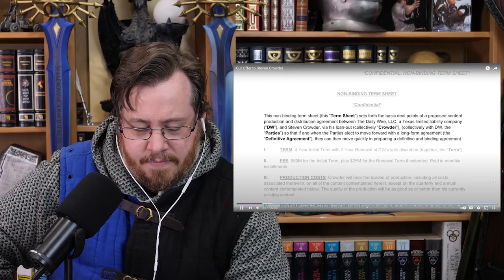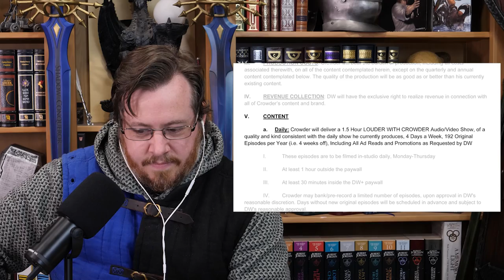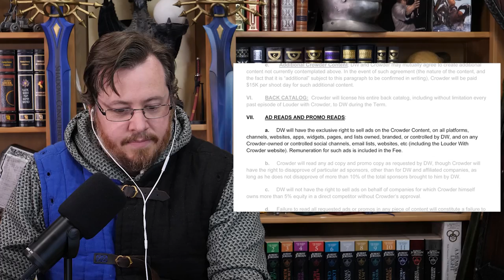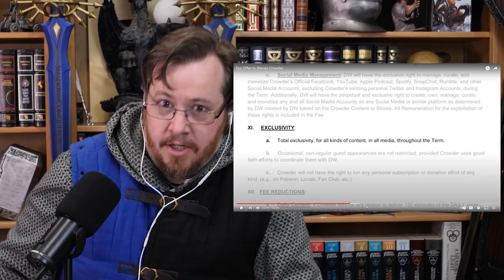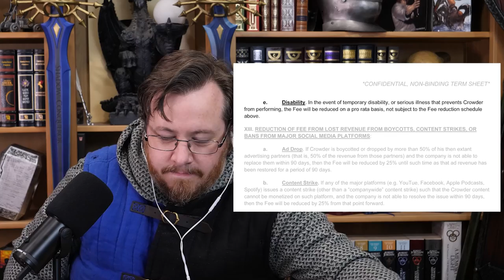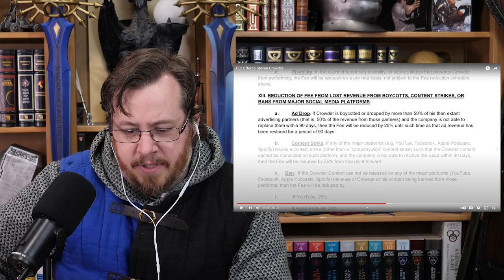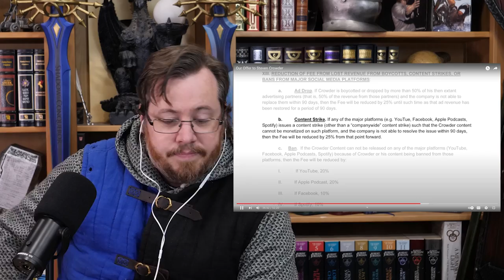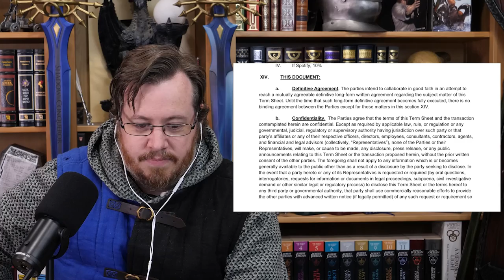Steven Crowder is right, the Daily Wire contract was GARBAGE, here's why. . .